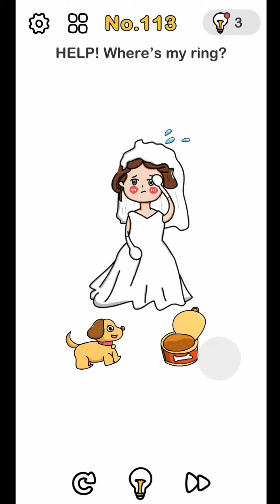Brain Out Level no.111,112,113. How to complete Brain Out Level no.111,112,113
Find the mother hen again. Brain Out Level no.111

Star TV

Hello Friends aap sabhi ka swagat hai mere youtube channel Star  me Is tarah ki aur video pane ke liye hmare channel Ko subscribe aur nal lage bell wale icon ko jarur dabana
video achi lagi to like jarur karna

GTA 5
GTA V
GTA 3
GTA 4
GTA All Games
Car Games

Star Gaming

Star TV
Star K

how to complete Brain Out Level beat them all
brain Out all levels beat them all
brain Out Level escape room
how to complete Brain Out Level escape room
Brain Out all levels Escape room

Star technology Star k
star TV star gaming
Star technical Star tech
Star tech & game
Star Kalyan star Kalyan